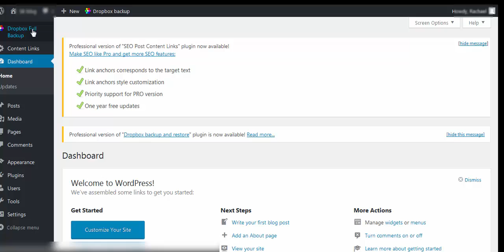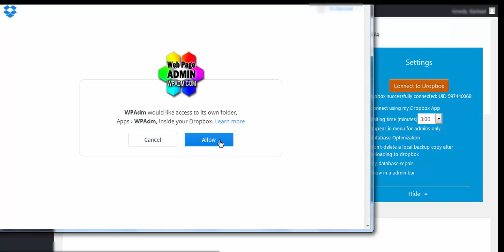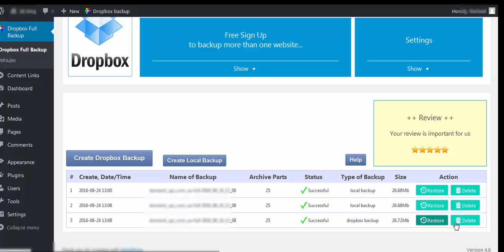Dropbox backup, using Backup & Restore Dropbox.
Tutorial how to make dropbox backup in Backup & Restore Dropbox Plugin for Wordpress

Here is where you can find the Backup & Restore Dropbox plugin